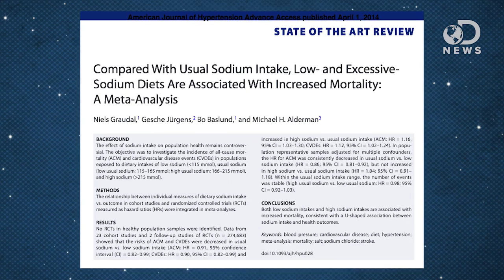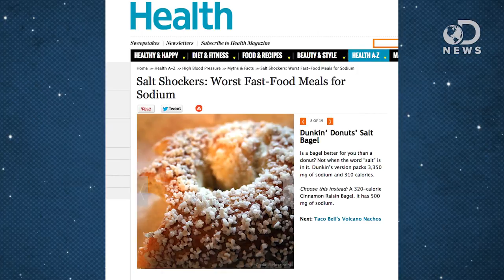Is Salt Really That Bad For You?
We've been told that our salt intake is dangerously high, especially here in America. While respectable organizations, like the Center for Disease Control, back this statement, is there any truth to it? Tara Long joins DNews to look at an interesting new study saying that Americans are actually eating a healthy amount of salt!

CDC Salt Guidelines Too Low for Good Health, Study Suggests
"Don't toss out your salt shaker just yet: A new analysis from Denmark finds current recommended salt guidelines may be too low."

Compared With Usual Sodium Intake, Low- and Excessive-Sodium Diets Are Associated With Increased Mortality: A Meta-Analysis

"Fast food is convenient, but it can be salty, and it's saltier in U.S. than in other countries."